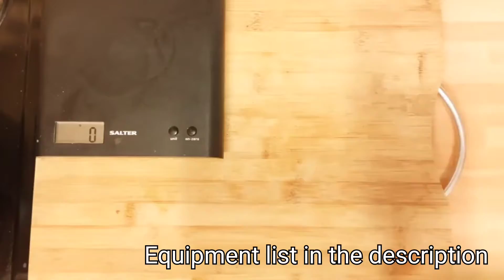Easy Chilli Beef Tacos - Ep7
My Easy Chilli Beef Tacos are super easy to make they taste as good as they look. It takes about 45 minutes to prepare and cook.
I replace the traditional cornflour taco shells with mini tortilla wraps baked not fried. I'm also using 5% fat ground beef and reduced fat cheese to reduce the calories. Its little tweeks and changes like these that help weight loss ambitions be more achievable and stop healthy eating lifestyles from becoming stale and boring.

My videos are a no frills and simple approach showing you can eat a healthy balanced diet on a tight budget using everyday and basic ingredients.
No fancy kitchen here and everything is done as you see it no retakes to make me look clever I want to show you that you don't need lots of fancy kit or be a wiz in the kitchen to produce healthy, filling and tasty meals and snacks.
If you have tried any of my videos let me know how you got on in the comments.

Equipment
• Microwave Oven
• Hob
• Oven
• Pan
• Decent knife
• Food scales
• Spatula or Spoon for cooking
• Couple of smaller spoons
• Couple of sheets kitchen roll

Ingredients makes 6 decent size Tacos

350g 5% Ground beef mince
400g can Chopped tomatoes
240g Kidney beans (Drained weight)
150g Onion
100g Mixed peppers
50g Tomato puree
15g Garlic puree
10g Chilli puree
10g Chilli powder
10g Hot paprika
Small handful of dried mixed herbs
Few sprays of Fry Light
Salt and Pepper
20g Dark chocolate
6 Mini wraps
90g Reduced Fat Cheese (15g per taco)
Shredded lettuce crispy ones are best like iceberg etc

All calories and macros totals are a very good estimate only. I came to these numbers by adding all the ingredients totals.

Calories 350 (1 Taco)
Carbs 36g
Fat 10g
Protein 27g

Calories 2100 (The whole batch)
Carbs 210g
Fat 57g
Protein 159g

Mi Displace by Mini Vandels
Los Bilibicos by E's Jammy Jams